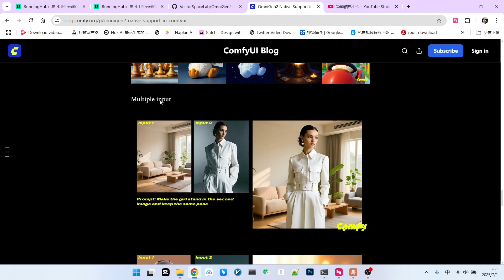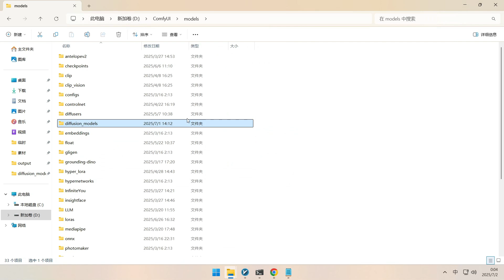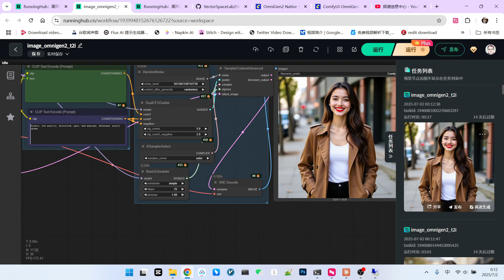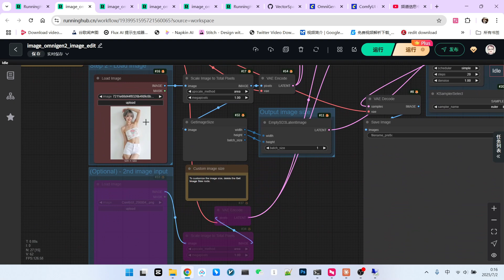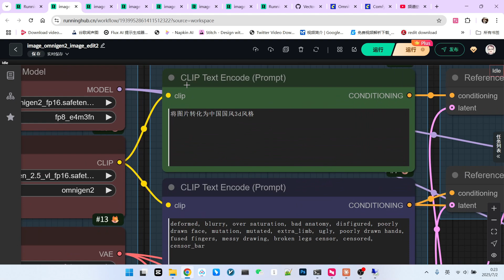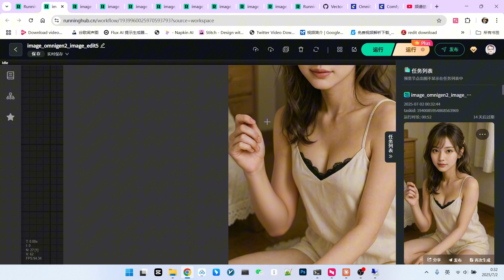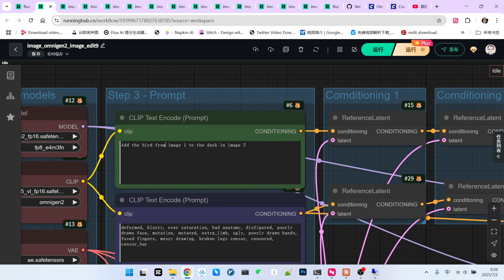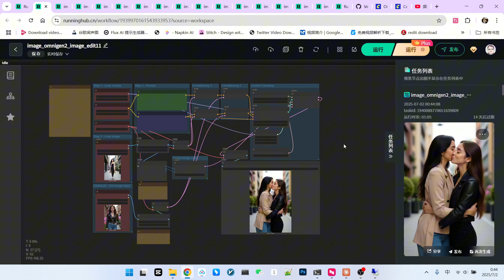号称最早多模态模型的继任者？OmniGen2全面实测，它能挑战Flux的王座吗？|OmniGen2 Review: Can This New Multimodal AI Dethrone Flux?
🔥今天我们来深入评测一款备受瞩目的多模态AI模型——OmniGen2！作为早期多模态模型的第二代，它带来了全新的理解与生成分离架构，以及独特的自我推理修正机制。ComfyUI也已第一时间官方支持。
但它的实际效果究竟如何？在文生图、图片编辑、风格转换和多图参考等核心功能上，它能否与当下的标杆模型Flux一较高下？本期视频，我们将通过一系列严苛的实战测试，从人物生成到高难度“二次元转真人”，为你揭晓OmniGen2的真实水平！
🔥Today, we're doing a deep-dive review of a highly anticipated multimodal AI model: OmniGen2! As the successor to one of the earliest multimodal models, it boasts a new architecture that separates understanding from generation and includes a unique self-reasoning mechanism. Plus, it's now officially supported in ComfyUI.
But how does it actually perform? Can it compete with the current benchmark, Flux, in core functionalities like text-to-image, image editing, style transfer, and reference-based generation? In this video, we put OmniGen2 through a series of rigorous real-world tests—from character generation to the difficult "anime-to-realism" challenge—to reveal its true capabilities.
🎬 你将学到：
1 文生图效果：全面测试人物与场景的生成能力，画质真的清晰吗？
2 核心图片编辑：风格转换、物体移除与更换服装，效果是否理想？
3 高难度挑战：修改图中文字与“二次元转真人”，它能完成任务吗？
4 多图参考生成：角色一致性保持得怎么样？能否完美融合两张图片？
5 综合对比：OmniGen2 对比 Flux，谁才是目前更强的多模态编辑工具？
🎬 You'll learn:
1 Text-to-Image Performance: A close look at its ability to generate both realistic people and detailed scenes. Are the results sharp?
2 Core Editing Features: We test style transfer, object removal, and changing clothes to see how well it handles common editing tasks.
3 The Ultimate Challenge: Can it successfully edit in-image text or transform anime characters into photorealistic humans?
4 Reference-Based Generation: How well does it maintain character consistency when combining elements from multiple images?
5 Final Verdict: OmniGen2 vs. Flux – which model currently stands out as the superior multimodal editing tool?
comfyui document
视频中使用在线工作流：
1 image_omnigen2_文生图
runninghub粉丝福利 注册送1000点算力
国外用户